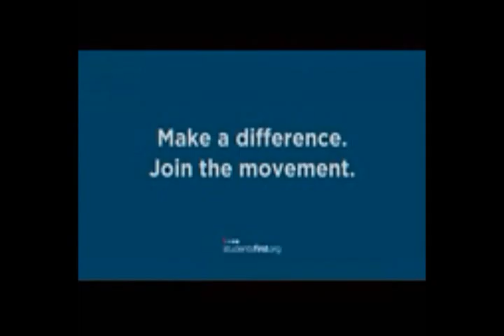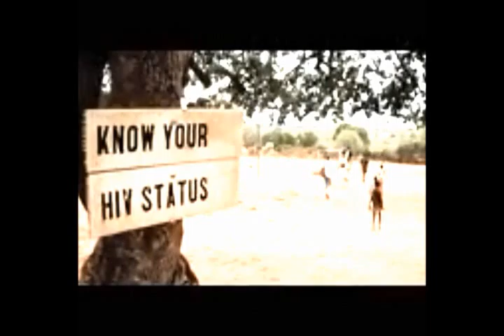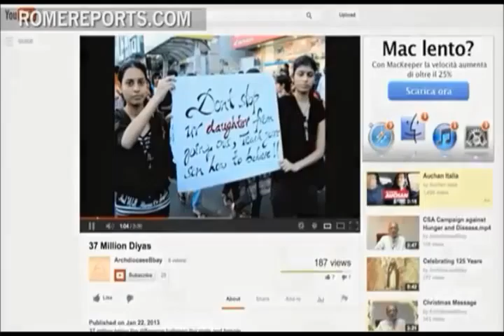Education (Theo project 2013)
education project